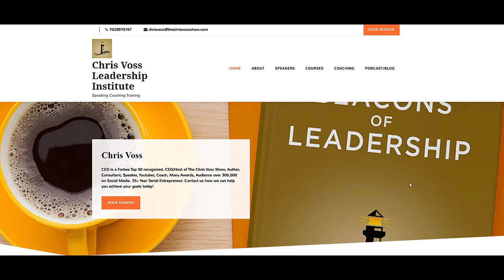Waging a Good War: A Military History of the Civil Rights Movement, 1954-1968 by Thomas E. Ricks